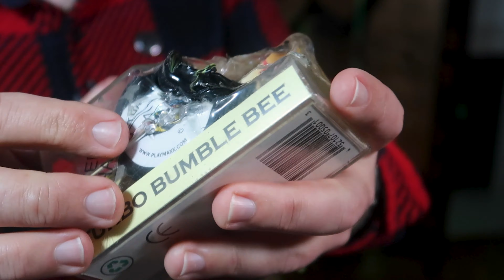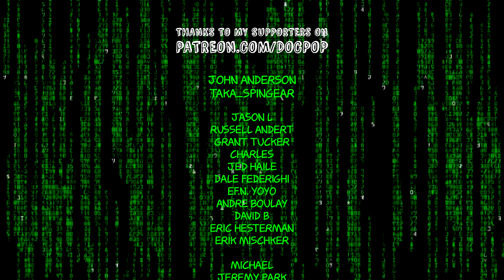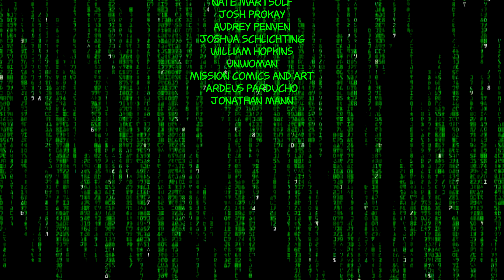PopCast: The Matrix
In this episode I talk about an ooooold trick of mine called The Matrix, but I also talk about flow and how to put elements together. Want to see the original Matrix video from 1999?

Plus a tell a story about a kid who tried getting a refund on a melted yo-yo.